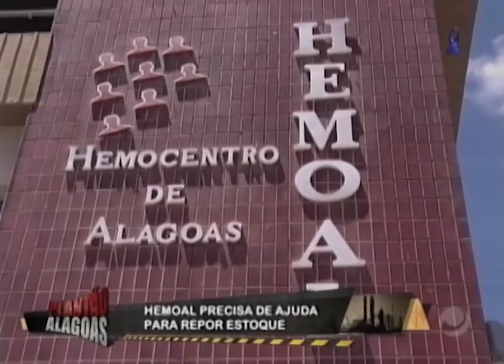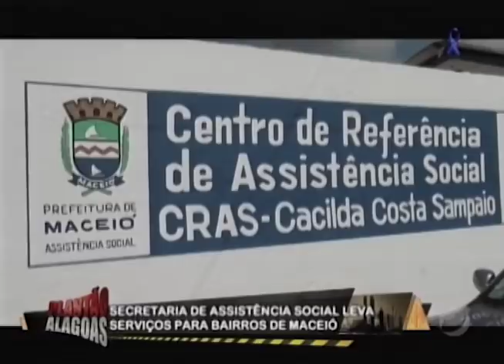Plantão Alagoas (22/11/2017) - Parte 2